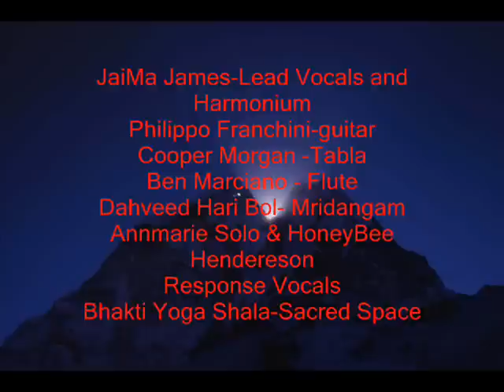Bhakti Yoga Shala-JaiMa James & Friends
an evening of sharing some of my Inter-Faith Kirtan
with New Friends in Santa Monica California.. none of us had ever played together... so
is was a kind of sweet "Jam"   These were very nice new Friends!!